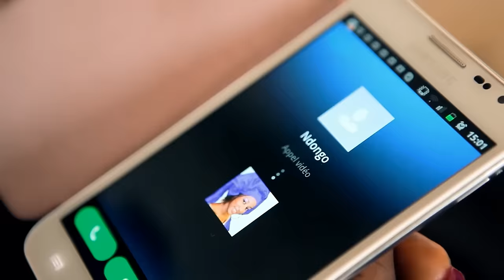Daara J Family - DELOUSSIL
Please watch our latest single: "Daara J Family - TchéKoulé  [Official Music Video] "
Deloussil le nouveau son de Daaraj family sur le OMG riddim de penthouse la video est tournee depuis deux ans, elle sort enfin des tirroirs ...deloussil